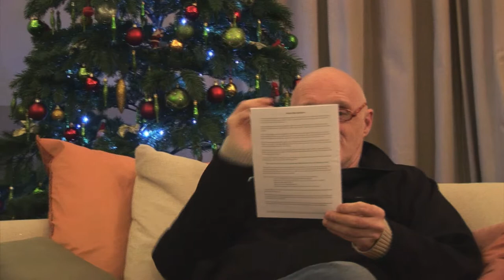Chris Bernard - Director of TV and Film - for Picture Palace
My mam always used to say to me " when you grow up you're gonna be a director" and her words stayed with me and that what I did become.